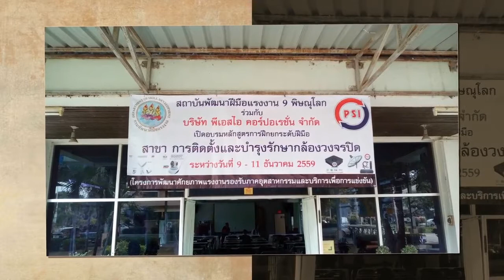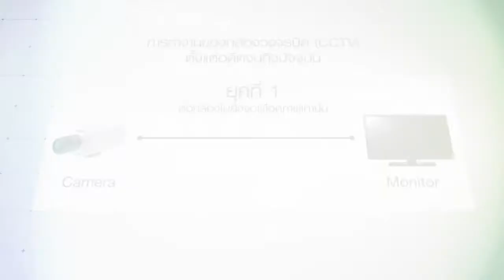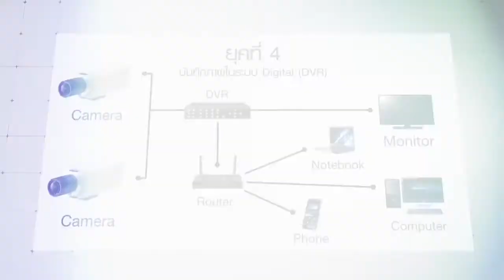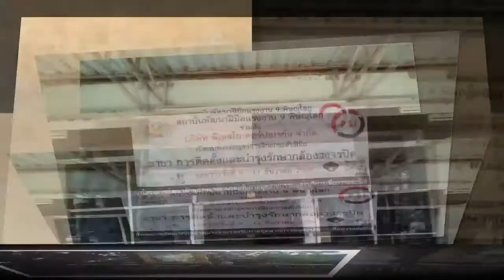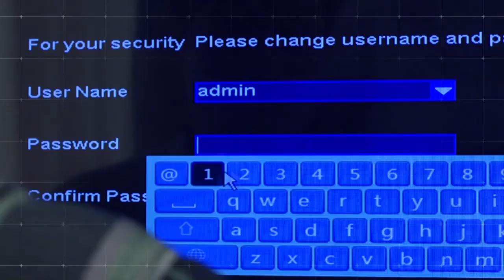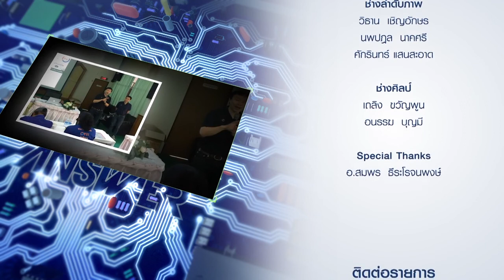Satanswer 05-01-60 สัมมนาติดตั้งกล้อง OCS 8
รายการ Satanswer ออกอากาศทุกวันจันทร์ถึงศุกร์
เวลา 20.00 น. ทางช่อง PSI สาระดี ลำดับที่ 99 (บนกล่อง PSI)